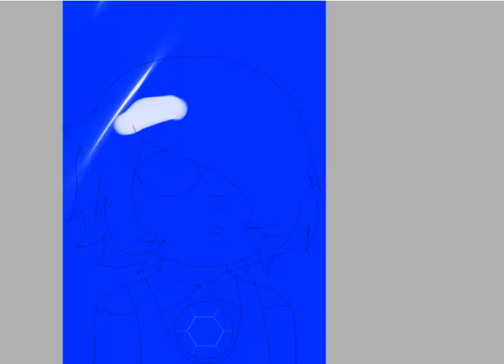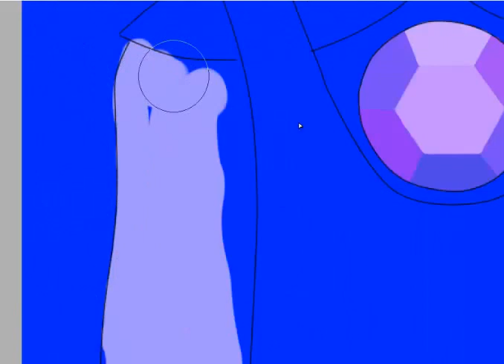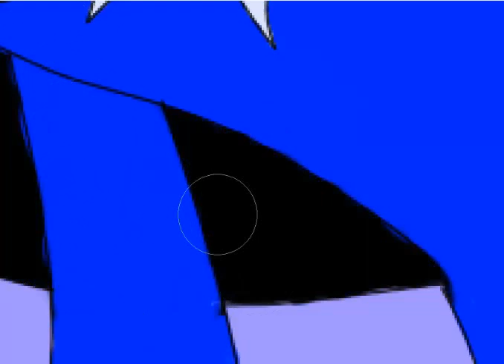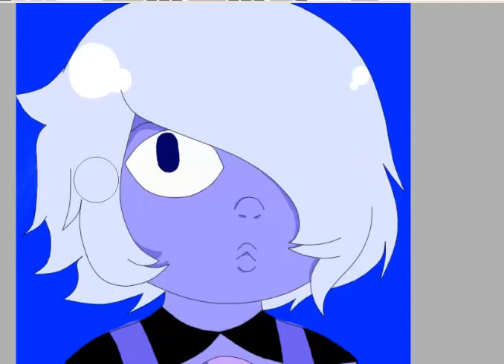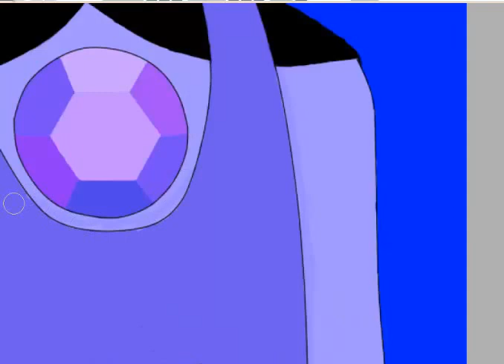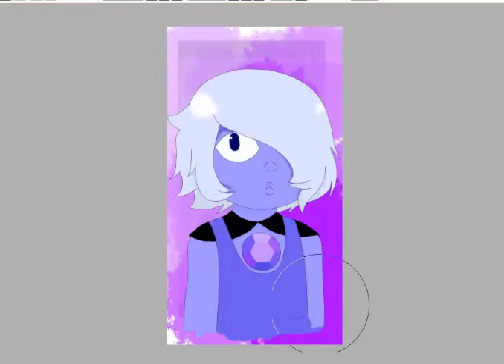Speedpaint~ Amethyst -Steven Universe-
La creadora de este personaje es Rebecca Sugar, también creadora de la serie animada de Steven Universe :3
El dibujo no es copiado, solo pase el dibujo de mi libreta a pc.